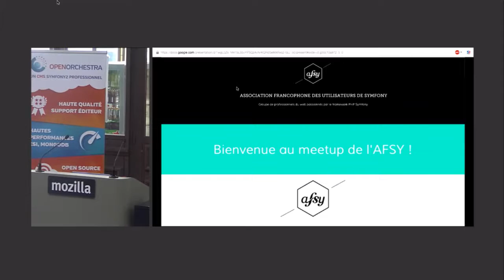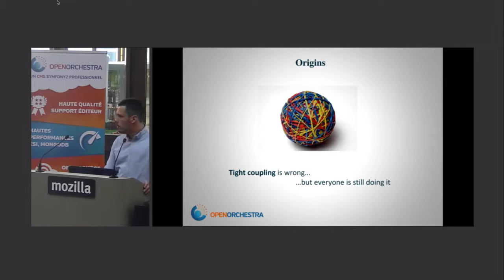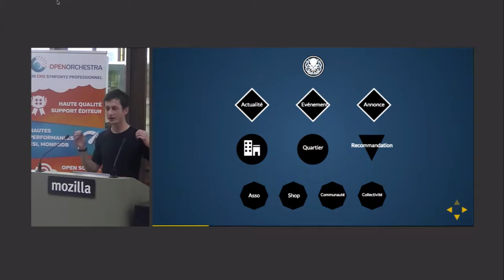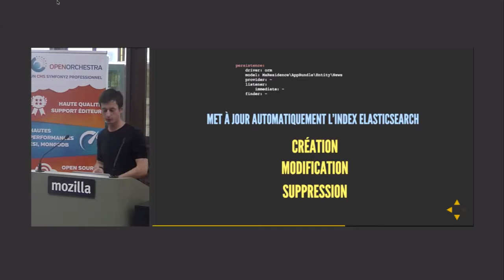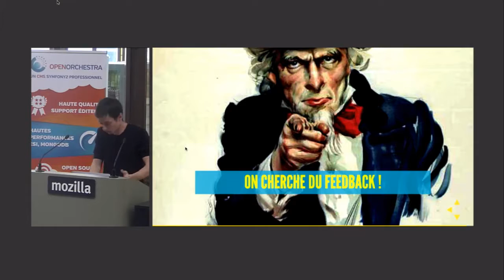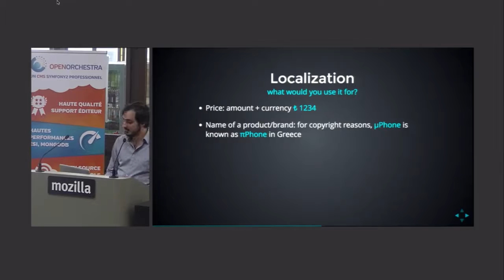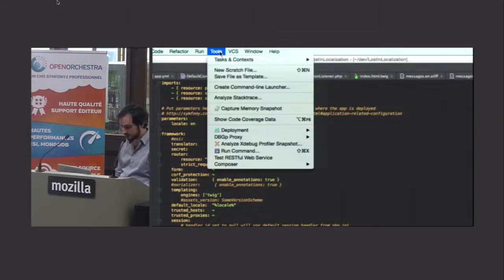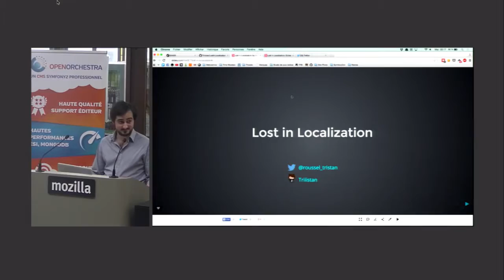Meetup Symfony à la Fondation Mozilla avec l'AFSY et Open Orchestra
Le 16 juin 2015, l'AFSY, Association Francophone des utilisateurs de Symfony, organisait un "Symfony Pot" (SfPot) dans les locaux de la Fondation Mozilla.

Au programme :
- présentation du CMS Open Source "Open Orchestra" développé en Symfony et MongoDB, par Nicolas Bouquet
- retour d'expérience sur la création d'une timeline avec Symfony avec Matthieu Auger
- et translations avancées avec la présentation "Lost in Localization" de Tristan Roussel